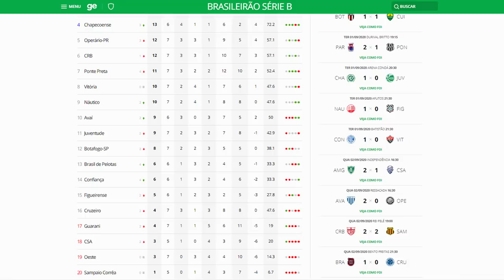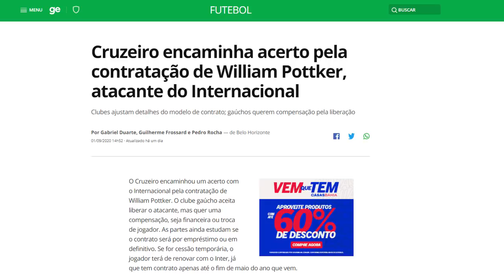NOTÍCIAS: PUNIÇÃO DA FIFA, ENDERSON BALANÇANDO, MORENO, STÊNIO, BELLETTI E WILLIAM POTTKER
Giro de notícias sobre o Cruzeiro. Após a derrota para o Brasil de Pelotas, o treinador Enderson Moreira fica na corda bamba, mas até o momento segue no cargo. Houve de fato evolução apesar do resultado? Marcelo Moreno pede apoio da torcida, mas não tem faltado autocrítica dos jogadores? A punição da Fifa de proibir novas contratações pelo não pagamento de Willian Bigode, o garoto Stênio passa por cirurgia no ombro, a possível chegada de Belletti para trabalhar no clube e a transferência (nada encaminhada) de William Pottker, do Internacional. Confira detalhes no vídeo e comente.